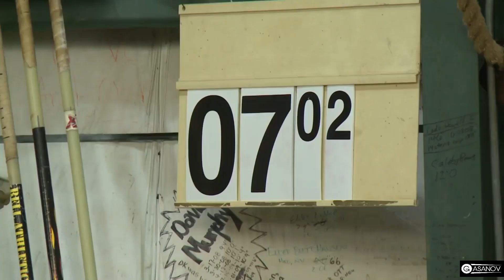САМЫЕ ПОЖИЛЫЕ СПОРТСМЕНЫ В МИРЕ!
Привет друзья!
В сегодняшнем выпуске узнаете, что не смотря на возраст можно и нужно заниматься спортом, достигать высот и ставить мировые рекорды.
            Все пожилые атлеты этого выпуска продолжают заниматься спортом и видимо, будут продолжать делать это, пока не "настанет их час".
Видя таких стариков, занимающихся своим делом и здоровьем, хочется задать логичный вопрос.
           А ЧТО НАМ МЕШАЕТ ЗАБОТИТЬСЯ О СВОЕМ ЗДОРОВЬЕ, ЕЖЕДНЕВНО ТРЕНИРОВАТЬСЯ, НЕ ОТКЛАДЫВАТЬ ВСЁ НА ПОТОМ?
           Подумайте об этом. Надеюсь, вы честно ответите себе на этот вопрос.
          Добра Вам и здоровья, друзья)